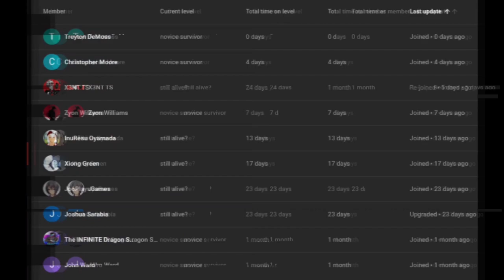what if deku had hulk's powers part 4